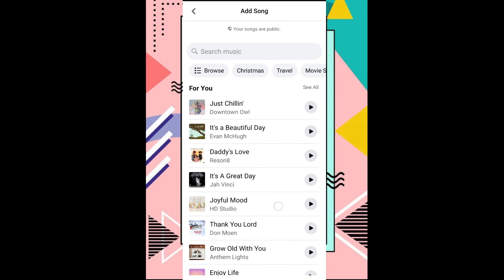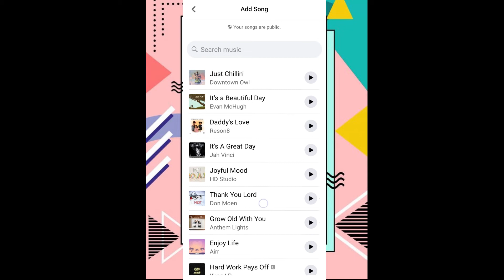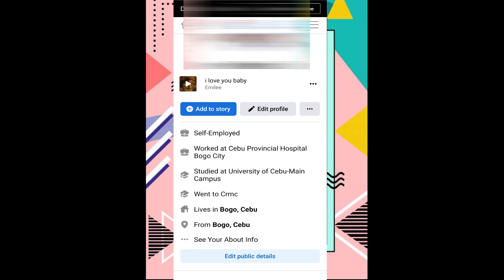HOW TO PIN MUSIC TO YOUR FB PROFILE l STEP BY STEP TUTORIAL